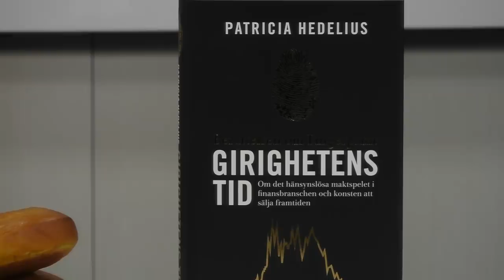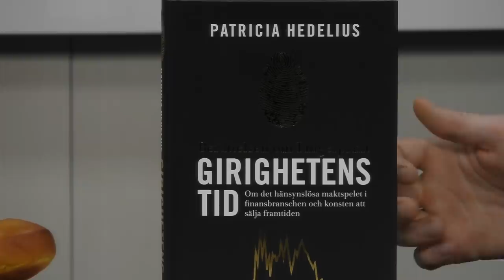När Girigheten tar över - Sparpodden 265 LIVE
Sparpodden 265! Lyssna på en total dissekering av girighetens drivkrafter. Varför det är ett nödvändigt ont men också hur hårt det kan slå för de drabbade. Veckans gäst är Patricia Hedelius som är aktuell med boken Girighetens tid.